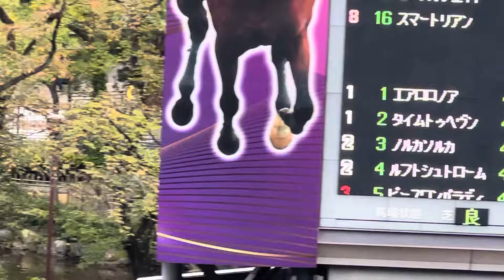富士ステークス2022 パドック